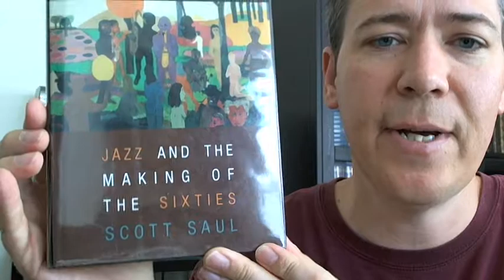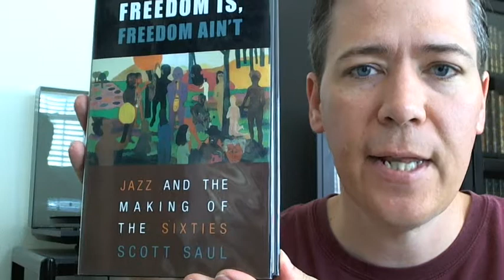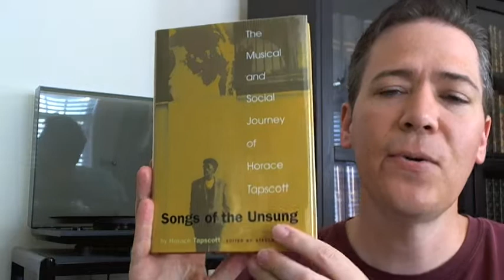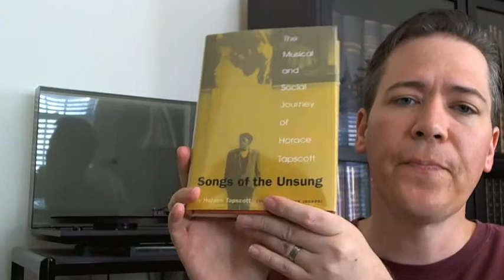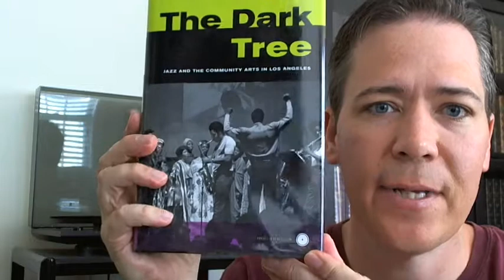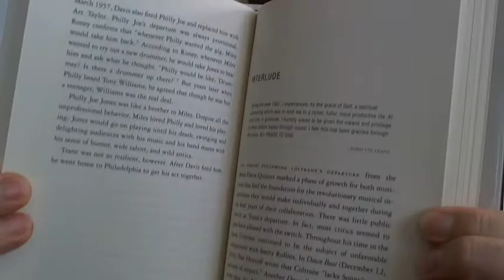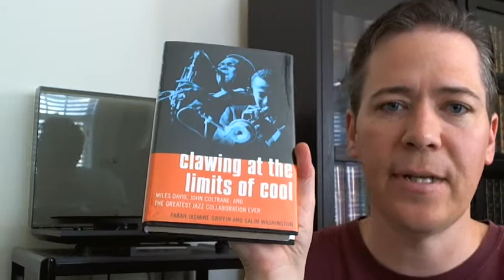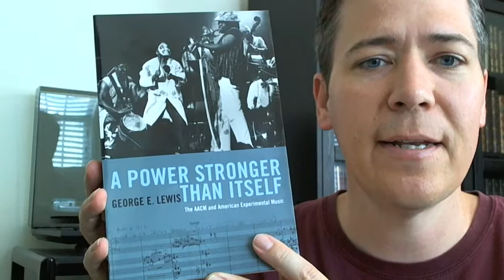Music related books to consider...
Books that I've recently completed reading or am about to start digging into.  If you have any interest in the various modes of jazz, and you enjoy reading/learning, give this video a try.

Books mentioned:

- Freedom Is, Freedom Ain't: Jazz and the Making of the Sixties (Scott Saul)
- Songs of the Unsung: The Musical Journey of Horace Tapscott (Horace Tapscott and Steven Isoardi)
- The Dark Tree: Jazz and the Community Arts in Los Angeles (Steven Isoardi)
- Clawing at the Limits of Cool: Miles Davis, John Coltrane, and the Greatest Jazz Collaboration Ever (Farah Jasmine and Salim Washington)
- A Power Stronger than Itself: The AACM and American Experimental Music (George E. Lewis)